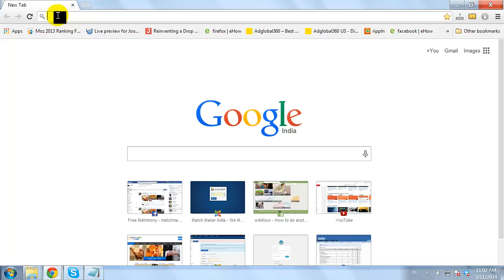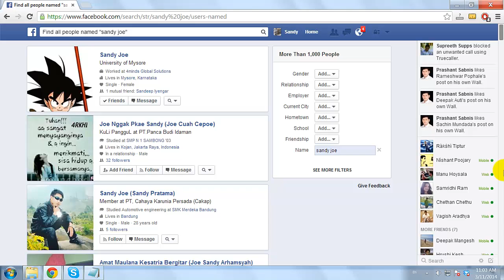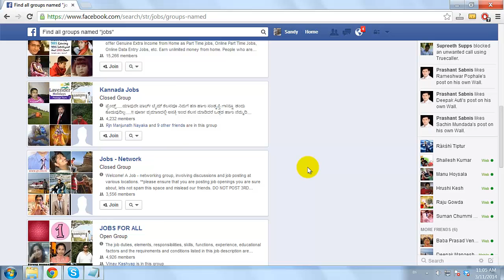How to Use Graph Search on Facebook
1. Open your favorite Browser.
2. Go to Facebook.com.
3. Login to your Facebook account with your user name and password.
4. Just type whatever you want to "search for" in the top left-hand corner of the page.
5. For Example If you are looking for a person named "Sandy Minds".
6. Just type "Sandy Joe" in the search box and select "Find All People Named Sandy Joe".
7. Facebook will now show you all persons on Facebook named "Sandy Joe".
8. Select whichever result is relevant to you by clicking on it.
9. If you are looking for a Fan Page related to "Jobs".
10. Just type "Jobs" in the search box and select "Find All Pages Named "Jobs".
11. Facebook will now show you all Fan Pages related Jobs.
12. Similarly you can Search for Groups, Apps and Games.
13. This is How You can Use Graph Search on Facebook.

Jobs4minds warrants that the content in this video is provided on an "as is" basis with no express or implied warranties whatsoever.